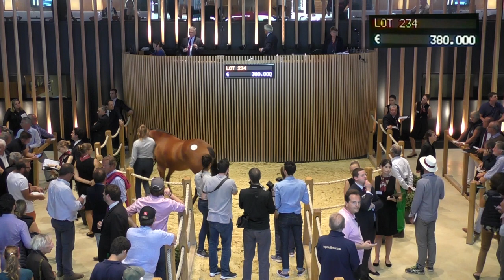Top Price J3 - 400 000 E - N (POLYGREEN 2016) - F16 - Vente de Yearling Arqana 2017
Vente de Yearling Arqana 2017
Top Price J3 - Lot 234
N (POLYGREEN 2016) - F16
400 000 E - MERIDIAN INTERNATIONAL/DAVID REDVERS BLD